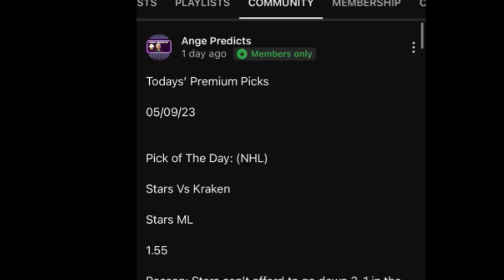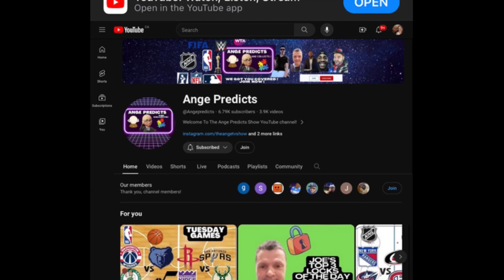Lamar’s TOP MLB Pick of The Day! 03/13/24